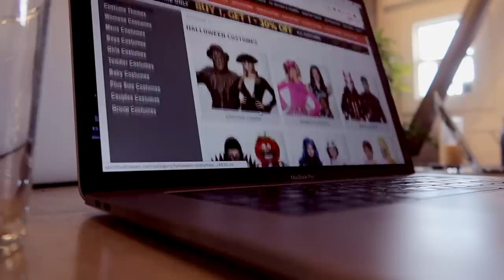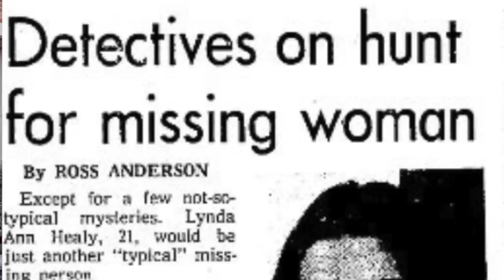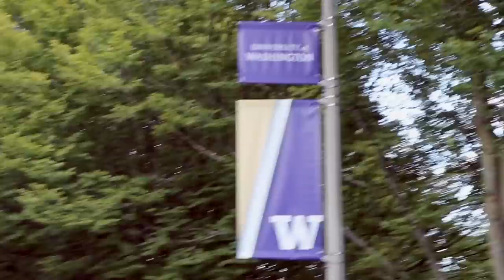Historia de 1 ASESINO en mi CIUDAD🇺🇸(Halloween en USA 2019)